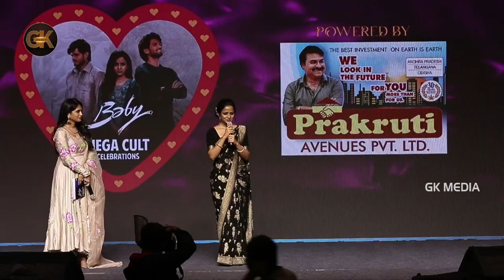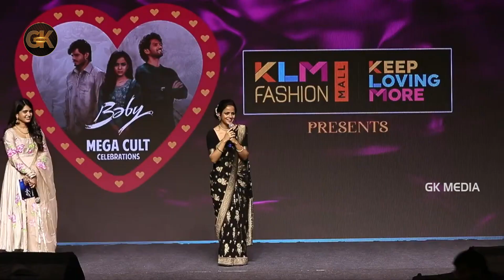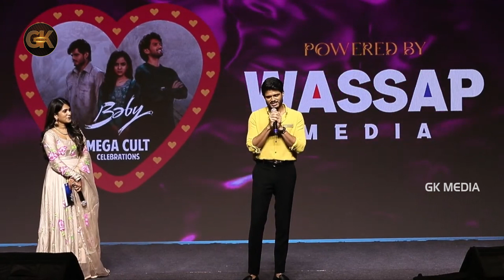అందరు తిడుతున్నారు😥|Chiranjeevi Got EMOTIONAL On Vaishnavi Chaitanya Speech At Baby Success Meet |Gk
అందరు తిడుతున్నారు😥|Chiranjeevi Got EMOTIONAL On Vaishnavi Chaitanya Speech At Baby Success Meet |GkKeep Following us for more Interesting Movie Scenes GKMedia latesttrailers movies @gkmedia.